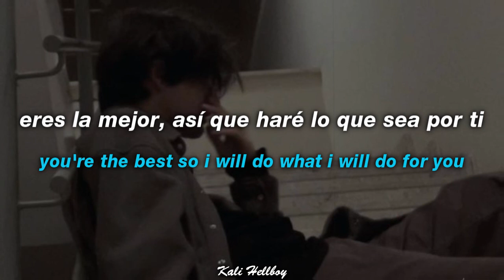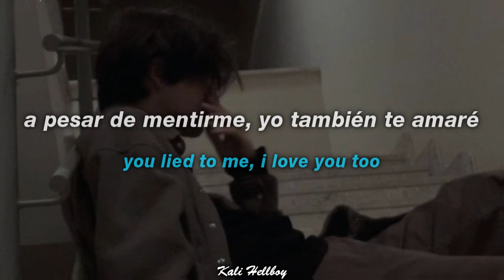"mis padres nunca me quisieron..."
song: "sadeyes - you deserve better"

LYRICS:
you, show me what i face, show me what you love
promised not to break my heart
you lied to me, i love you too
so much, oh

my parents didn't want me, why would you?, ¿por qué tú sí?
you're the best so i will do what i will do for you
my parents didn't want me, why would you? (why would you?)
i've got problems in my brain
you help me ease the pain
help me numb it out when i been crying in the rain 'cause
i've got these demons that i can't shake

so much, oh

so much, oh

my parents didn't want me, why would you?
i've got problems in my brain, you help me ease the pain

show me what i face, show me what you love
so much, oh

Ignore TAGS-

sadeyes - you deserve better tiktok remix
sadeyes - you deserve better tiktok (Lyrics)
sadeyes - you deserve better tik tok meme (Lyric Video)